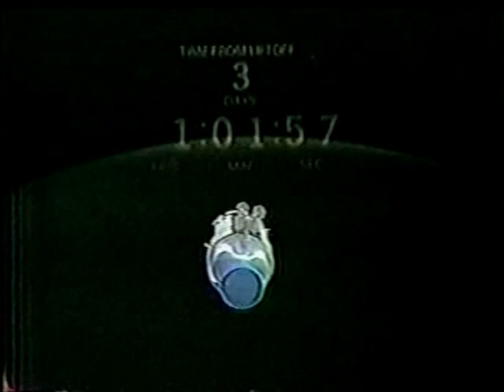CBS News Coverage of Apollo 8 Part 28